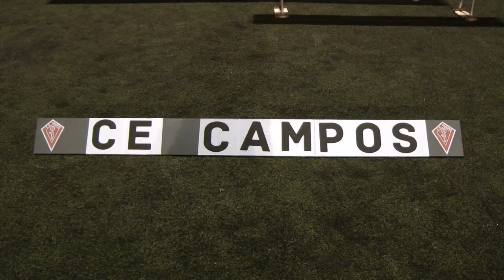Nº 3 FUTBOL PRESENTACION C E CAMPOS MIGUEL RIGO MALLORCA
Se ha celebrado en la Villa de Campos de la presentación de los equipos del futbol en todas las categorías del C.E. CAMPOS, con la asistencia de las autoridades municipales encabezada por su alcalde el Sr. Sebastiá Sagrera y otros concejales de la corporación.
La asistencia de público ha sido como era de esperar ya que los niños es la garantía de un pueblo que luchando contra todas las adversidades de la dichosa crisis se esmera para que por lo menos tengamos haciendo a los peques una actividad que llena completamente a todos incluidos sus padres.
Jose Vanrrell presidente del club así como su director deportivo el Sr. Tomeu Obrador luchan para que este bello deporte se siga practicando y para ello emplean todos los medios para que padres y niños estén contentos.
Niños de categorías inferiores dieron la atracción al evento como así veréis.
Jose (ELCAMARONIN)
It was held in the town of Campos presentation of soccer teams in all categories of EC CAMPOS, with the assistance of local authorities led by Mr. Sebastiá Sagrera mayor and other councilors of the corporation.
The public attendance was unsurprisingly as children is the guarantee of a people struggling against all odds of the happy crisis strives to have at least the kids doing an activity that completely fills all included their parents.
Jose Vanrrell club president and sporting director Mr. Tomeu Obrador fight for the beautiful game is still practiced and used it all means for parents and children happy.
Children had lower levels of attraction to the event as well see.
Jose (ELCAMARONIN)